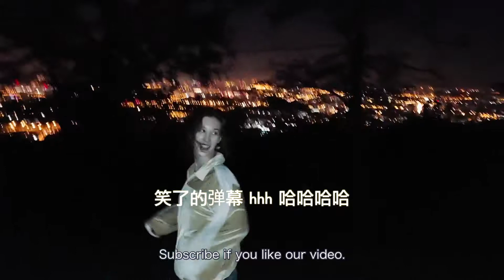「OGTASTE」No.2 One of the Best Night Views in Beijing vlog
My American girlfriend and I are living in Beijing.
We got so many stories ready to share with you guys.

Cameras:
1.DJI OSMO ACTION.
2.LG V40ThinQ.

Location:
Beijing Xishan National Forest Park.

Editing software used:
1.Final Cut Pro.